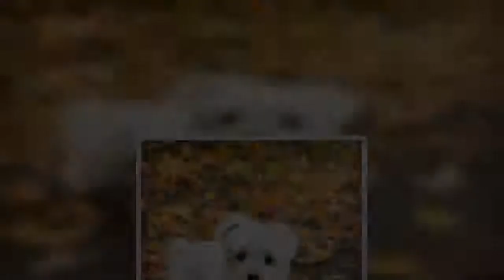✅ Ana de Armas shares snaps from New York City... almost three months since her last PDA sighting w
✅  Ana de Armas shares snaps from New York City... almost three months since her last PDA sighting with boyfriend Ben Affleck